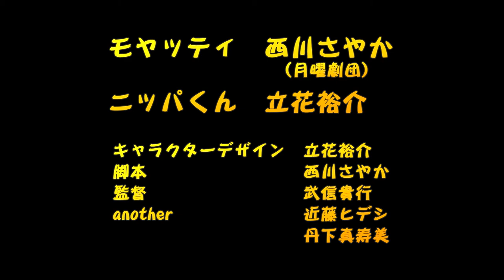『モヤッティとニッパくんの秘密会議』 vol.19 OLっぽい悩み